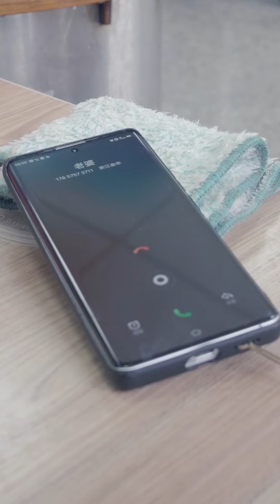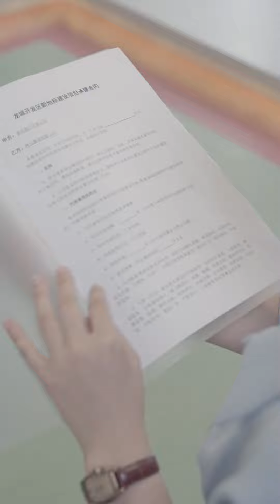程少暗中幫助嬌妻談合作，卻被黑心伯父嘲笑沒本事，不料千萬合同甩在他面前！廢婿出山 ✨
【请放心，本视频是一部原创拍摄的短剧，没有任何不良行为。】 全集正在更新中，更多精彩內容請進主頁內觀看！
大家好，這裡是野象劇場——网剧频道，超多网劇搶先看！你想看的剧这里应有尽有！